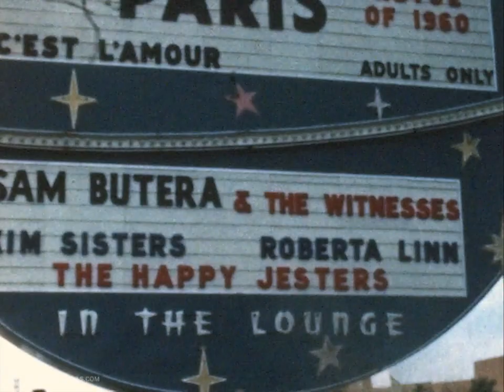Stardust, Las Vegas, 1960 - 8mm home movie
“Stardust’s front display designed by Kermit Wayne [YESCO] set a new standard for Strip spectaculars when installed in 1958. The 217 x 27 ft. facade was mounted on 12 steel columns, not mounted to the building … the metal, plastic and neon display required over 30,000 feet of wiring, 11,000 lamps, and 7,000 feet of neon.” – Charles Barnard, The Magic Sign.